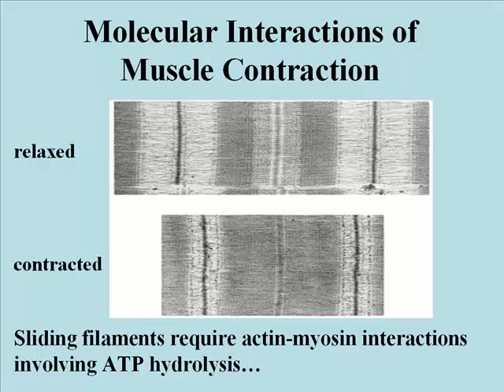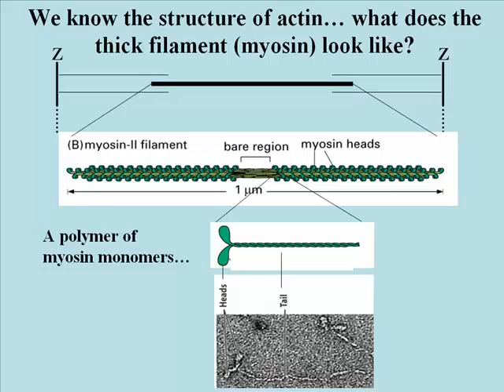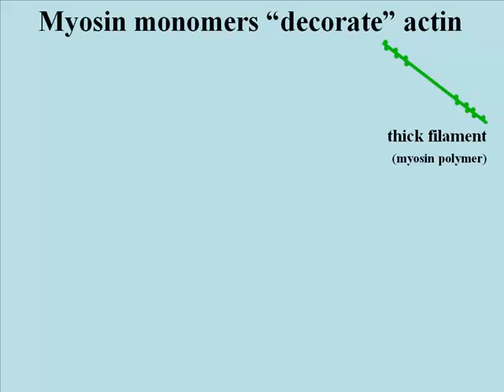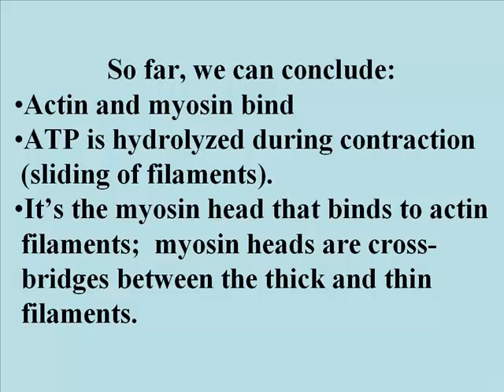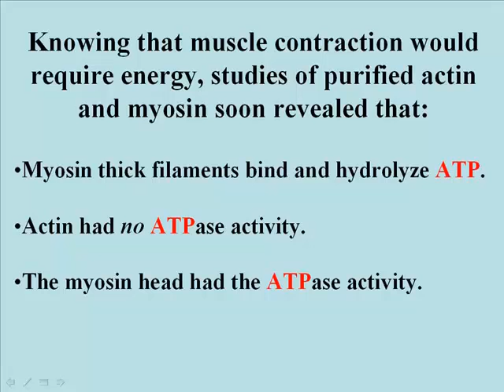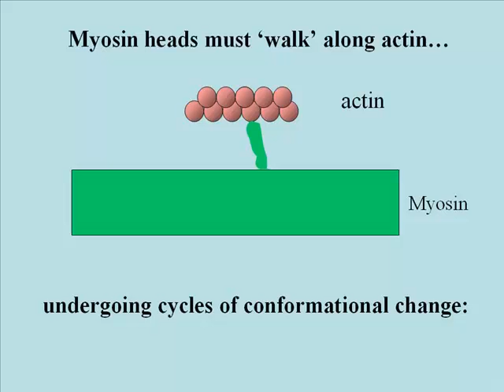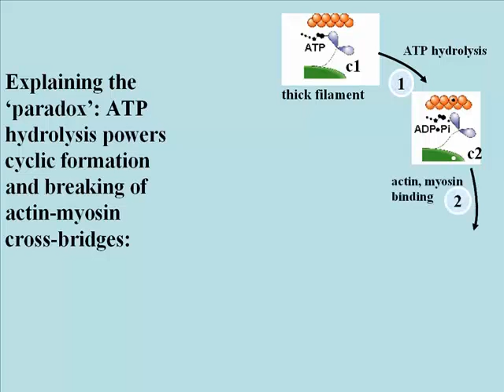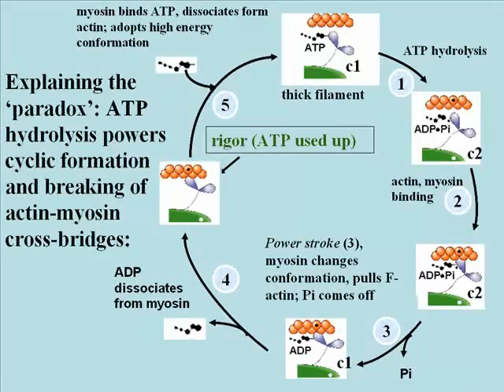Cytoskeleton: Resolving the Actin-Myosin Contraction Paradox